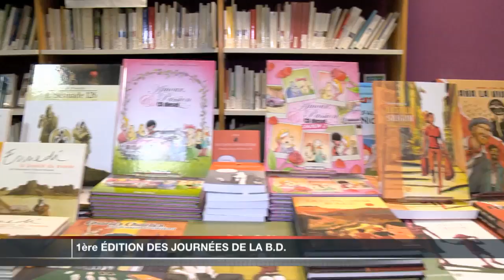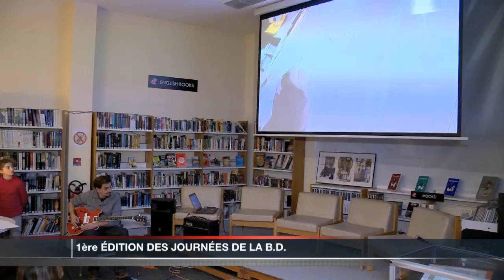Journée de la BD à la Médiathèque de Monaco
C'est à la Médiathèque de Monaco, le samedi 8 février, qu'a eu lieu la 1ère édition de la Journée de la BD. Au programme : rencontres avec les dessinateurs, dédicaces, ateliers dessin, découverte du neuvième art ainsi qu'une animation marquante : la réalisation en live d'une aquarelle sur la musique improvisée d'un guitariste.